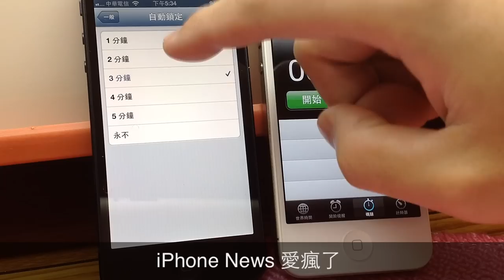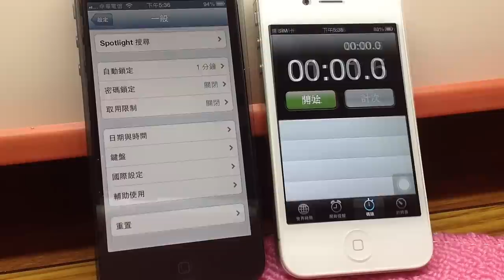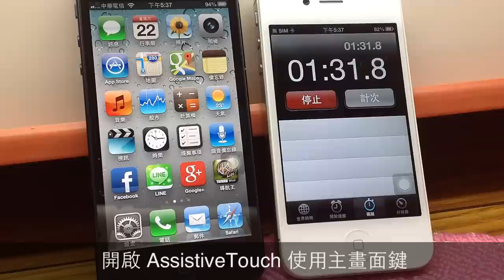Apple iOS 6 AssistiveTouch Auto Lock Bug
在最新的 iOS 6.0.2 還是沒有修復這個問題，只要使用虛擬主畫面鍵後，螢幕就不會自動鎖定。